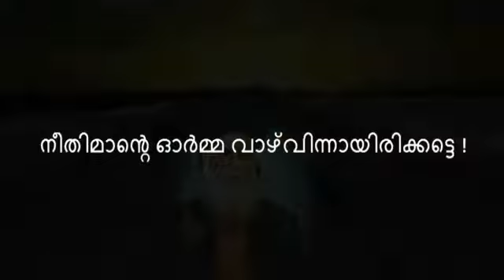പരിശുദ്ധ ബസേലിയോസ് ഗീവർഗീസ് പ്രഥമൻ ബാവയുടെ ജീവചരിത്രം പദ്യ രുപത്തിൽ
പ. പിതാവിന്റെ ഓർമ്മപ്പെരുന്നാൽ ഡിസംബർ 17, 18 തീയതികളിൽ വള്ളിക്കാട്ടു ദയറായിൽ